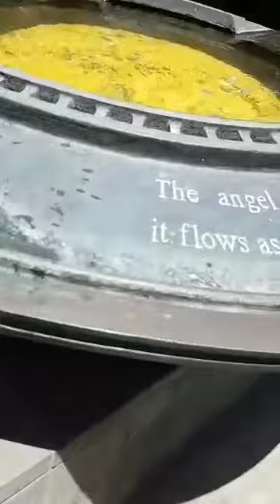My 3 Angels Love Touch the Water ( Patrick’s Cathedral Catholic Church)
My angels loved touch the water. 12/22/2019 Patrick’s Cathedral Catholic Church Family bonding